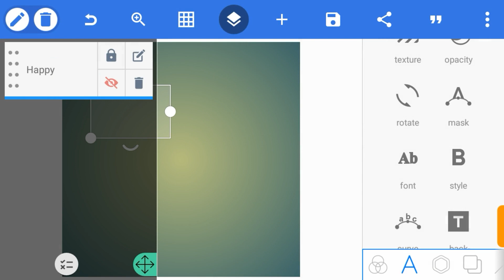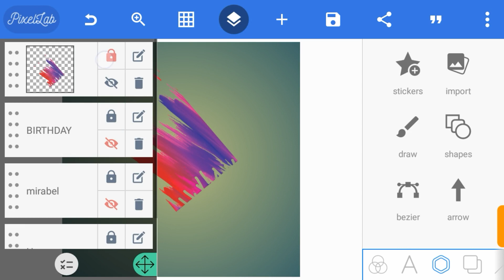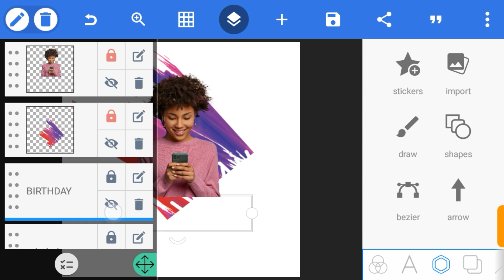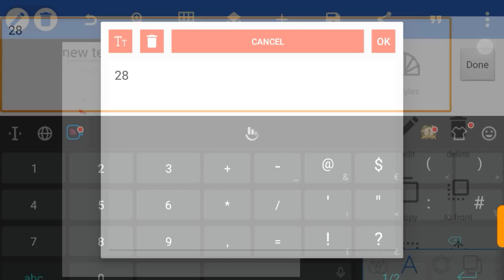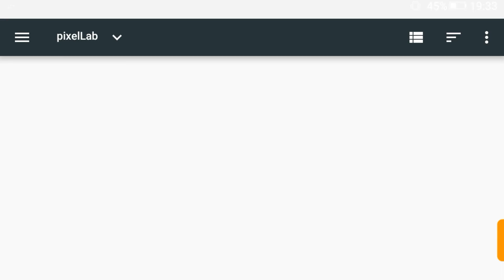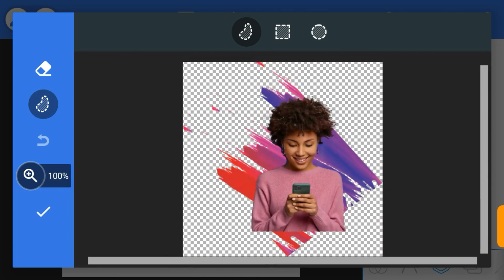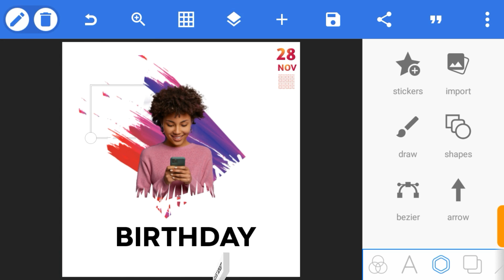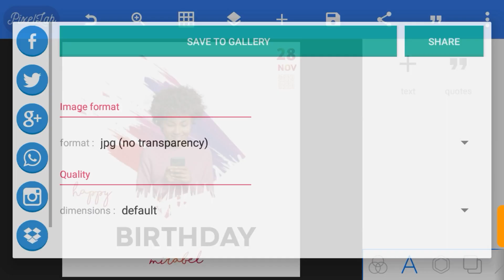How To Make A Birthday Flyer On IPhone And Android - Birthday flyer In Pixellab [Pixellab Tutorial]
In this video i will show you how to make a  Birthday Flyer Design in iPhone and Android phone. This Pixellab Tutorial flyer Design will aid you to design awesome birthday flyers in pixellab

And

Watch this video below to learn how to erase or
remove background from your pictures
1 using pixellab

2 using other apps

Usefull links

Resource file